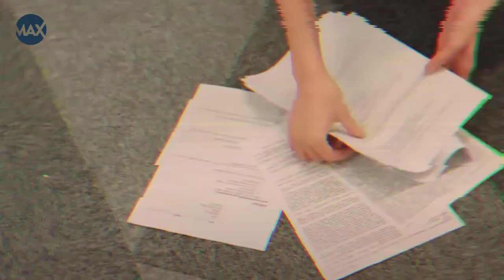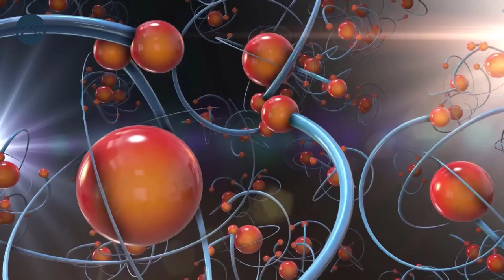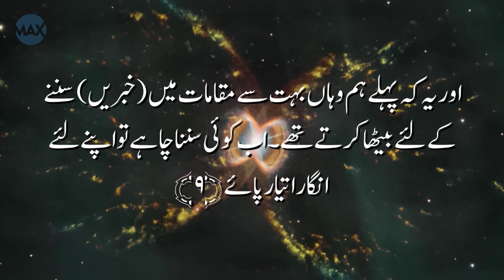NASA Discovery About Alien Shocked The Whole World l Space Amazing Max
In this channel you can watch about secrets of the Universe, space, galaxy, planet, NASA and  world amazing places, amazing facts around the world,  amazing people, amazing technology videos of the world, new technology machine, amazing tricks videos and many many more full of amazing max.